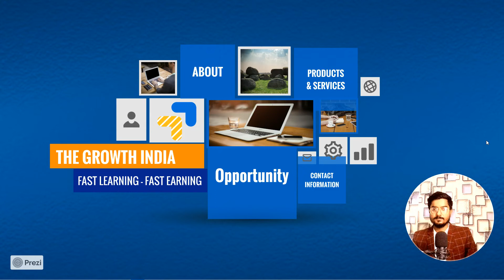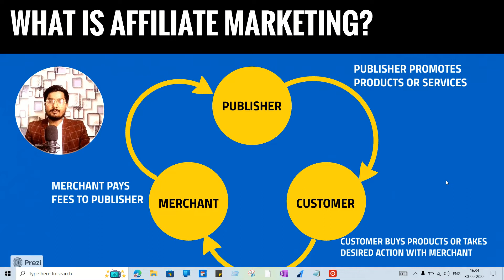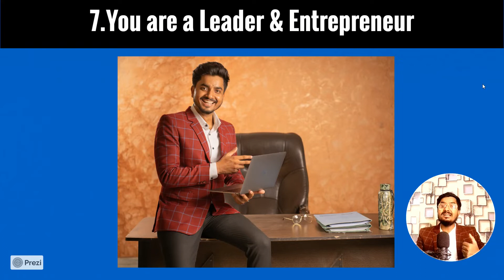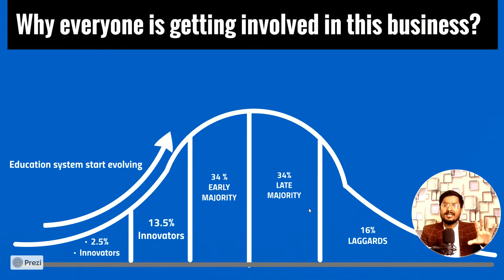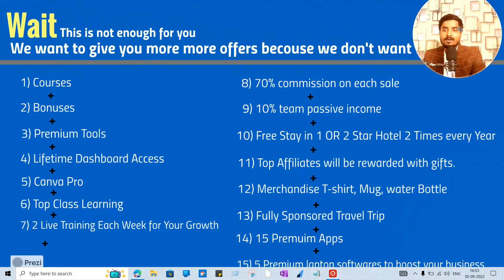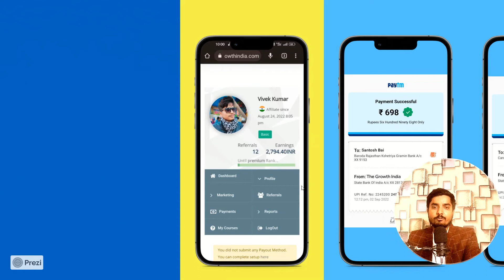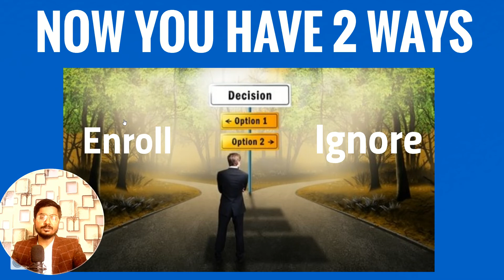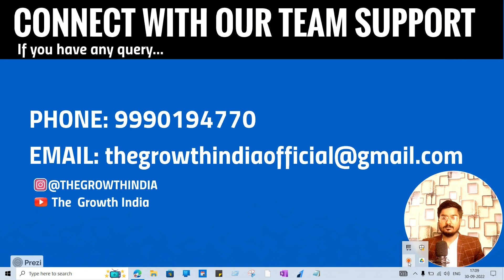How to make 30-40k month with The Growth India?